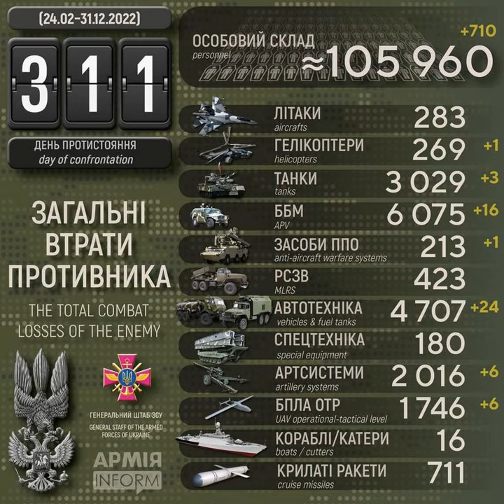Збройні Сили України знищили вже понад 4700 одиниць автомобільної техніки та автоцистерн рашистів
Століття протистояння з поріддям Золотої Орди. Дев'ятий рік російсько-української війни, яка розпочалась 20 лютого 2014 року. Одинадцятий місяць з початку широкомасштабного вторгнення російських нацистів в Україну.

Загальні бойові втрати рашистських окупантів з 24 лютого по 31 грудня 2022 року орієнтовно склали:
* літаків — 283 одиниці,
* гелікоптерів — 269 одиниць (за добу – 1),
* спеціальної техніки — 180 одиниць.

Дані уточнюються.

Загальні бойові втрати противника з 24.02 по 31.12 орієнтовно склали / The total combat losses of the enemy from 24.02 to 31.12 were approximately | Генеральний штаб ЗСУ / General Staff of the Armed Forces of Ukraine